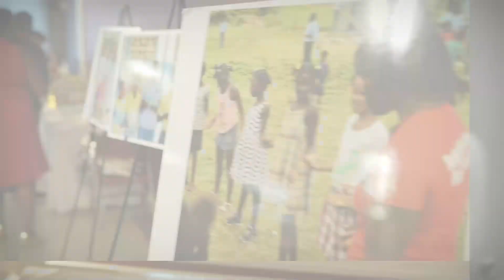A NIGHT OF HOPE 2023 | RECAP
On July 15, 2023, IMPAC collaborated with Haiti ABC foundation to produce A NIGHT OF HOPE - an evening of dinner and entertainment in support of the nations. The event was held at Iona University. One joyful night brings educational access, food and healthcare to those who have none. We can’t say a big enough thank you to all those who supported the cause. Plans are already in motion for next year’s event. Please plan to get your tickets early.